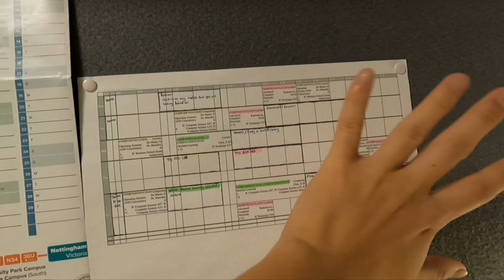Spending time with flatmates (Cooked chicken rice for them + watched a football match!)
This was cooking chicken rice for flatmates (8oct 2023) and watching a football match with them, ft Riesa (24oct).

Also.. a bonus, I cut Jere's hair and he cut mine. I was too lazy to show the whole process so I just put in the final results in this video with a fade transition 🤡 (2oct).